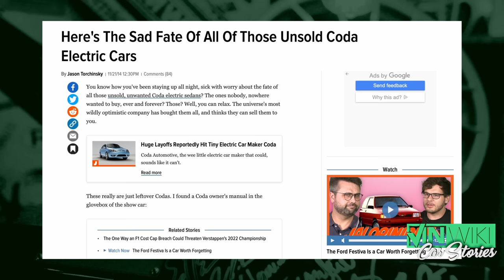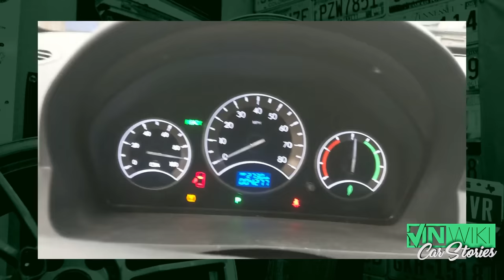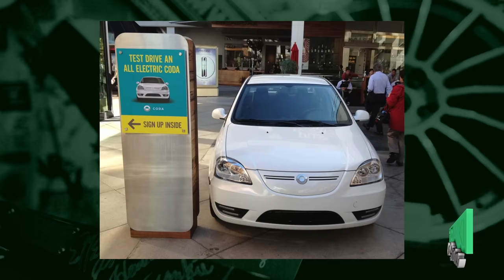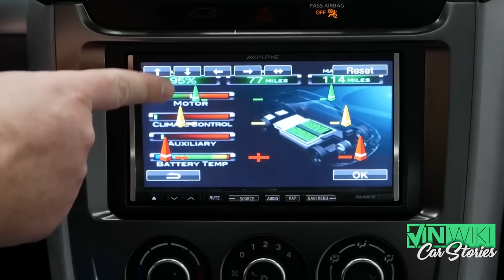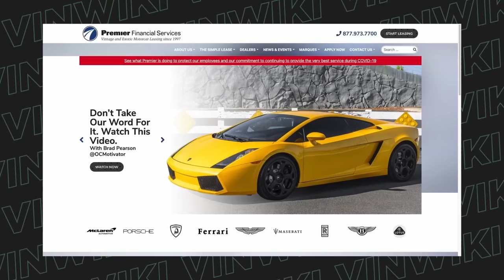This American EV is SO BAD you can get them for free!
Robert Dunn from @agingwheels tells the story of how he got 3 EVs for free because they were so bad.